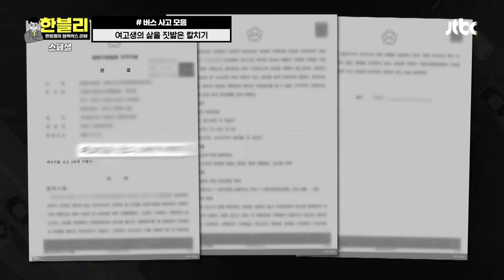[스페셜] 단지 차로 변경이 귀찮아서? 결국 2차로에서 내린 버스 승객과 충돌한 블박차 (버스 사고 모음) | 한블리 (한문철의 블랙박스 리뷰) | JTBC 230914 방송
[스페셜] 단지 차로 변경이 귀찮아서? 결국 2차로에서 내린 버스 승객과 충돌한 블박차 (버스 사고 모음)